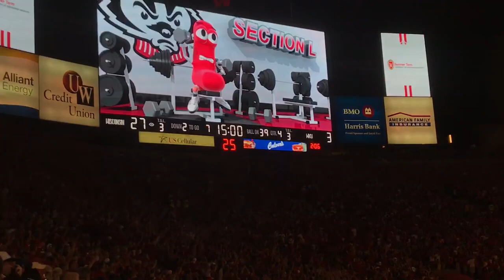Jump Around - Wisconsin Badgers - Western Kentucky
Jump Around Wisconsin Badgers Western Kentucky 8/31/2018